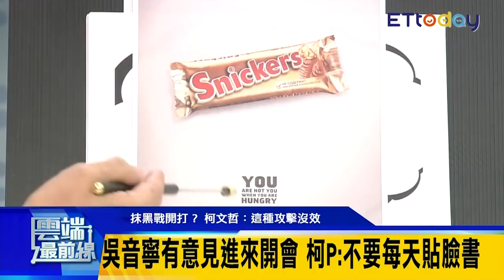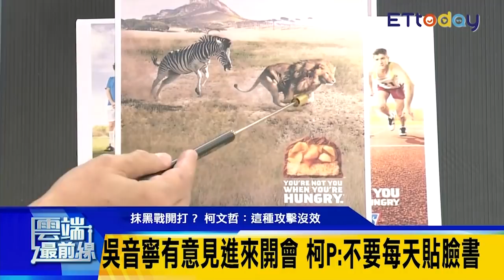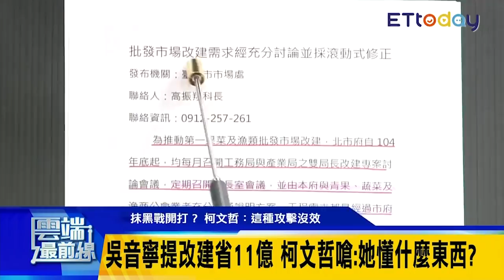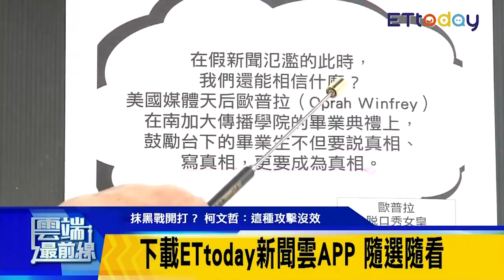吳音寧提方案市場改建省11億 柯文哲嗆：她懂什麼東西？｜雲端最前線 EP431精華